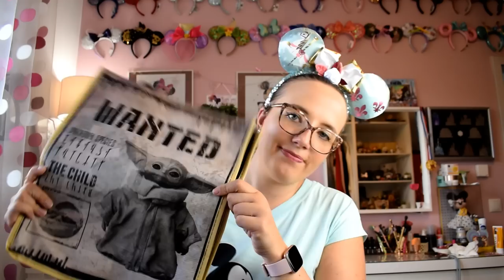Disney Haul Juli 2020 - Disneyland Paris, Zavvi, ShopDisney inkl. Try on!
ich war wieder fleißig am shoppen und zeige euch was ich im Juli 2020 alles gekauft habe.